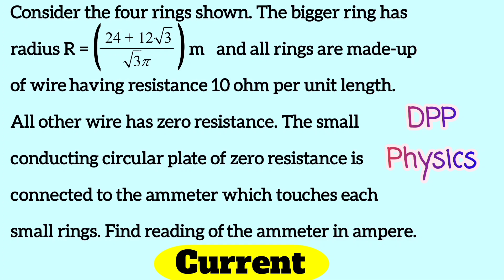Current (JEE Advance)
Consider the four rings shown. The bigger ring has radius R and all rings are made-up of wire
having resistance 10 ohm per unit length. All other wire has negligible resistance. The small conducting circular plate is connected to the ammeter and touches each small rings. Find reading of
the ammeter in ampere.